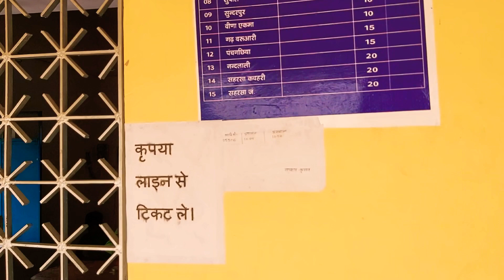आसन कुपहा रेलवे स्टेशन बिहार | देखिए इस वीडियो में | Latest Updates Today | Aakash Chandra YouTuber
आसन_कुपहा_रेलवे_स्टेशन_बिहार | देखिए इस वीडियो में | Latest Updates Today
Chhath Puja 2020 Saharsa Jila Bihar मैं | छठ पूजा 2020 सहरसा जिला बिहार में देखिए इस वीडियो में |
Part 1

लोक आस्था का महापर्व छठ पूजा की हार्दिक बधाई एवं शुभकामनाएं ।

● लोक आस्था के महापर्व छठपूजा की हार्दिक शुभकामनाएँ।

● प्रार्थना करता हूँ कि छठ मैया आपकी हर मनोकामना पूर्ण कर आपको सुख, शांति, समृद्धि, प्रसिद्धि और प्रेम प्रदान करें।

बलुआहा पुल पर ट्रक हुआ दुर्घटनाग्रस्त ड्राइवर को लगी नींद | देखिए ग्राउंड रिपोर्टिंग बलुआहा पुल की |

मुरली नारायणपुर

सहरसा जिला बिहार || सहरसा कचहरी ढाला || दुर्गा माता मंदिर दुर्गा पूजा-अर्चना मेला 2020 || देखिए ||

Barauni-Katihar section

Towards Purnia

सहरसा विधानसभा से निर्दलीय प्रत्याशी नामांकन करने RANJEET YADAV देखिए इस वीडियो में BHAI GOLU YADAV

Barauni-Katihar section

Towards Purnia

भारत के इतिहास के सबसे स्वर्णिम पन्नों में लिपटा है बिहार
saharsa, saharsa red light area, saharsa station, saharsa bihar, saharsa railway station, saharsa bus stand, saharsa studio, saharsa basti funny video, saharsa son
saharsa, saharsa red light area, saharsa station, saharsa bihar, saharsa railway station, saharsa bus stand, saharsa studio, saharsa basti funny video, saharsa song,